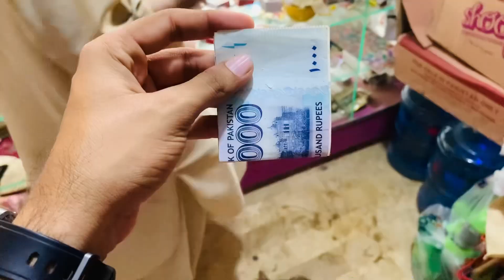Punjab Jana Cancel Hogya || Rejection? Jo Hua Ache Ke Lye Hua | Malik Waqar Vlogs